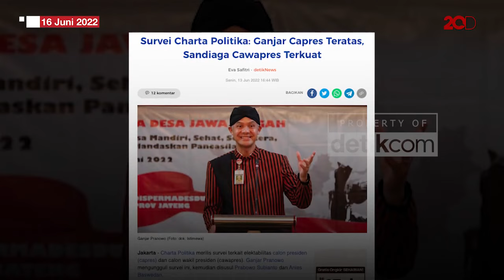Elektabilitas Tinggi Versi Survei, Ganjar: Tugas Saya Jadi Gubernur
Gubernur Jawa Tengah, Ganjar Pranowo, menanggapi elektabilitas dirinya di sejumlah hasil survei capres 2024. Ganjar menyatakan saat ini fokus menjalankan tugas sebagai gubernur.